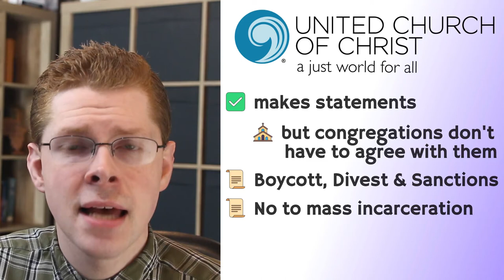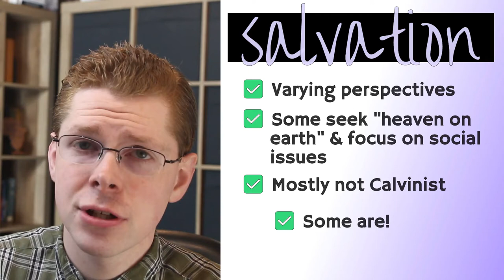United Church of Christ Explained in 2 Minutes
In just two minutes you will know more about the American denomination "The United Church of Christ" and what they believe and teach.